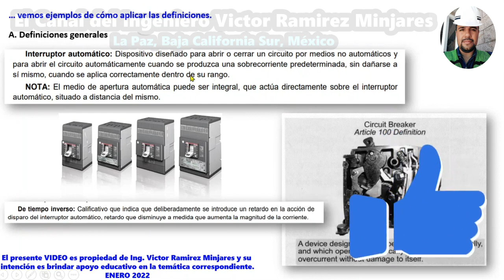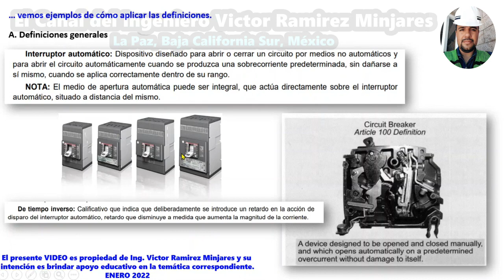* " Interruptor Automático " || Artículo 100 Definiciones || NOM-001-SEDE-2012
¿ Qué es " Interruptor Automático " ?, conforme al Artículo 100.
📗 📓 📕  Para La Realización De Nuestro
Video Educativo  Se Consultó La Siguiente
Fuente Bibliográfica de Información : 📗 📓 📕
NORMA Oficial Mexicana NOM-001-SEDE-2012 Instalaciones Eléctricas (utilización)
Que Se Publicó En El DIARIO OFICIAL DE LA FEDERACIÓN El Jueves 29 Noviembre 2012.